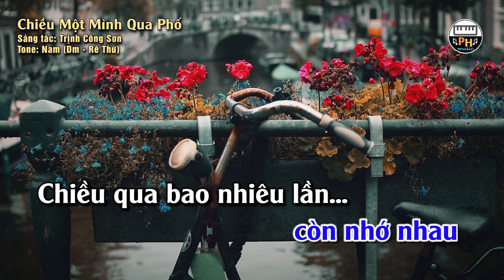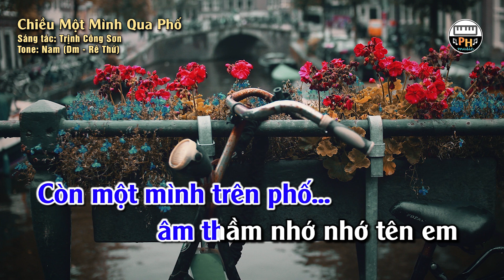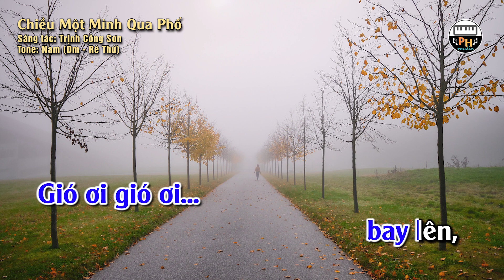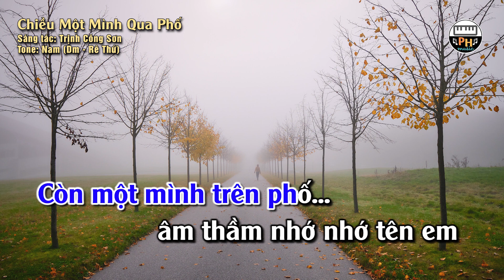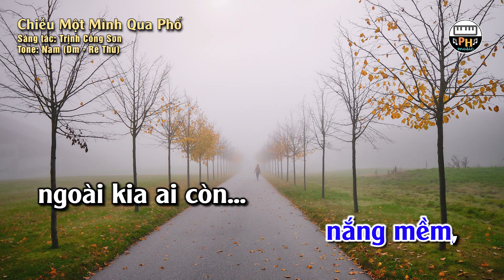Chiều Một Mình Qua Phố | Karaoke | Tone Nam | Beat Chuẩn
Karaoke Chiều Một Mình Qua Phố - Tone nam - Beat chuẩn (Dm)

Mong các bạn hài lòng với bản karaoke "Chiều Một Mình Qua Phố". Chúc các bạn có những giây phút ca hát vui vẻ!

Kênh PH Music luôn cố gắng thực hiện các bản karaoke với phần hòa âm thật hay.

► Lời bài "Chiều một mình qua phố":
Chiều một mình qua phố
âm thầm nhớ nhớ tên em
Có khi nắng khuya chưa lên
Mà một loài hoa chợt tím
Gót chân đôi khi đã mềm
Gọi buồn cho mình nhớ tên.
Chiều qua bao nhiêu lần môi cười
Cho mình còn nhớ nhau

ĐK:
Chiều qua bao nhiêu lần tay rời
Nghe buồn ghé môi sầu.
Ngày nào mình còn có nhau
Xin cho dài lâu
Ngày nào đời thôi có nhau
Xin người biết đau.

Gió ơi gió ơi bay lên
để bụi đường cay lòng mắt
Áo xưa chưa quen phong trần
đợi mùa thu vàng áo thêm.

Nghe dòng nước vẫn vây quanh
Bước chân nghe quen cũng buồn
Lạy đời xin còn tuổi xanh
Còn một mình trên phố
Ngoài kia không còn nắng mềm
Ngoài kia ai còn biết tên